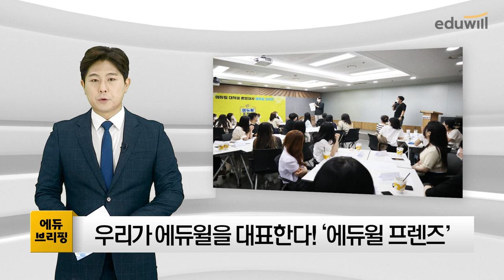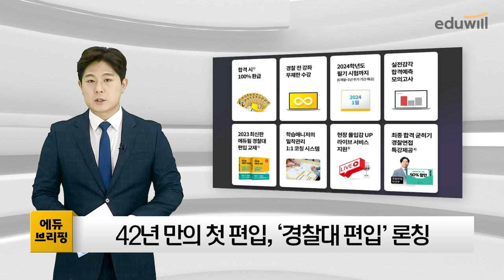우리가 에듀윌을 대표한다 '에듀윌 프렌즈' 7기 선발｜에듀브리핑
하루 2분 에듀윌 소식을 한눈에! 7월11일 월요일 에듀브리핑 출발합니다.

▲ 우리가 에듀윌을 대표한다! ‘에듀윌 프렌즈’
에듀윌 대학생 홍보대사 ‘에듀윌 프렌즈’ 7기 발대식이 지난 7일 에듀윌 본사에서 진행됐습니다. 총 30명이 선발된 에듀윌 프렌즈 7기는 앞으로 석 달간 에듀윌의 다양한 채용 및 복지제도와 직무 체험을 하게 됩니다. 또 에듀윌 선배와의 만남을 통해 취업 고민이나 직무에 관한 궁금증을 해결하는 시간도 갖습니다. 추후 에듀윌 프렌즈에게는 에듀윌 교재와 월별 활동비를 지원하고, 에듀윌 입사 지원 시 가산점 혜택도 제공합니다.

▲ 42년 만의 첫 편입, 에듀윌 ‘경찰대 편입’ 론칭
개교 42년 만에 첫 편입생을 모집하는 경찰대학교로 편입을 준비하는 수험생을 위해 에듀윌이 ‘경찰대 편입 0원 합격패스’를 출시했습니다. 이번 서비스는 업계 최초 경찰대 편입 교재를 출간한 저자들이 직강하는 수업으로 진행하며, 예상 실전 모의고사도 제공됩니다. 또 수강생에게는 합격시 수강료 환급, 경찰 전 강좌 무제한 수강, 학습매니저의 밀착관리 일대일 코칭 시스템 등의 혜택이 제공됩니다.

▲ 예비 화이트해커, ‘무료특강’ 에듀윌로 모여라
에듀윌이 보안 전문가를 꿈꾸는 학생과 직장인들을 위해 지난 9일부터 세 차례 ‘화이트해커 양성과정 무료특강’을 진행합니다. 화이트해커 양성과정은 실무 경험을 갖춘 화이트해커 출신 현직 사이버 보안 전문가들로 라인업을 구성하고 수강생 개개인의 상황에 맞는 실무 중심 교육을 운영합니다. 총 3회 진행하는 무료특강은 9일과 16일, 23일 에듀윌 국비교육원 성남센터에서 들으실 수 있습니다.

이상 오늘의 ‘에듀브리핑’ 마칩니다.